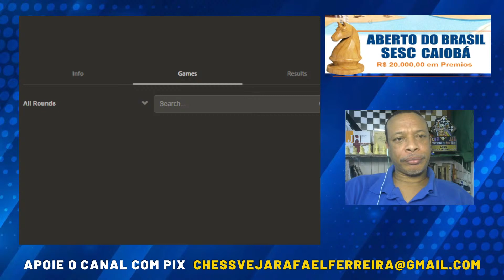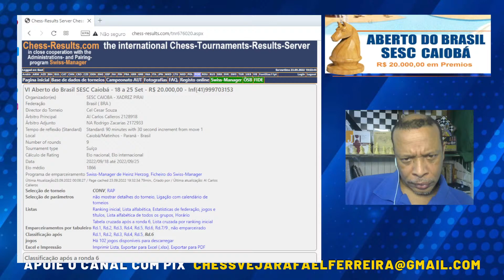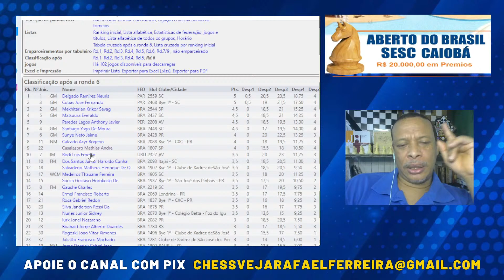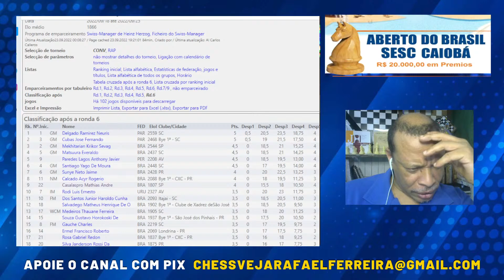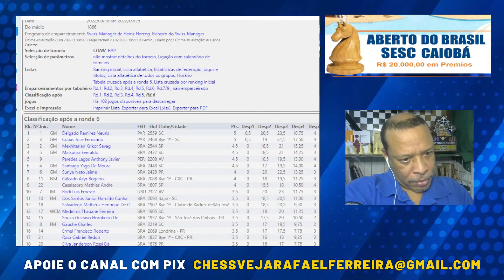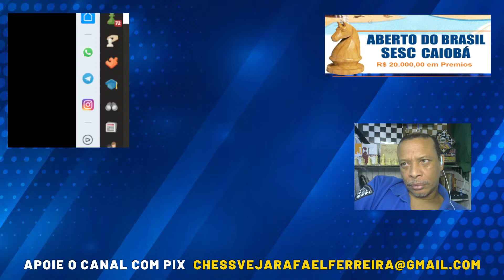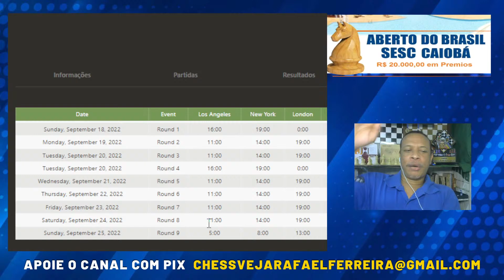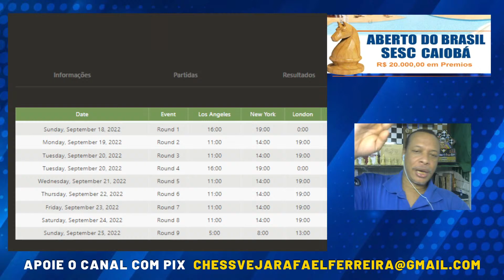Yago Santiago, Krikor MeKhitarian e Jayme Sunye no Caiobá Chess Open - 7ªRod.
O Caiobá Chess Open acontece de 18 a 25 de setembro de 2022, no Paraná, Brasil. O formato é um suíço de nove rodadas. O controle de tempo é de 90 minutos para todo o jogo com um incremento de 30 segundos a partir do lance um.

Este canal fala de xadrez de um modo divertido, mostrando informações sobre torneios, análises de partidas, algumas séries sobre temas variados, fora outros assuntos. Acompanhe nossos vídeos sobre Estratégia, Tática, Aberturas, Meio-jogo e Final. É SEMPRE um bom aprendizado.

O canal busca seguir esses conceitos básicos, abordando estudos de meio jogo e também como planejar e jogar finais elementares. Aqui, você encontra partidas comentadas tanto de grandes mestres como também de meros capivaras. O espaço é de todos.
Sejam bem-vindos.

🔻🔻TOP 3 Vídeos Mais Assistidos do Canal 🔻🔻

yago santiago enfrenta josé cubas